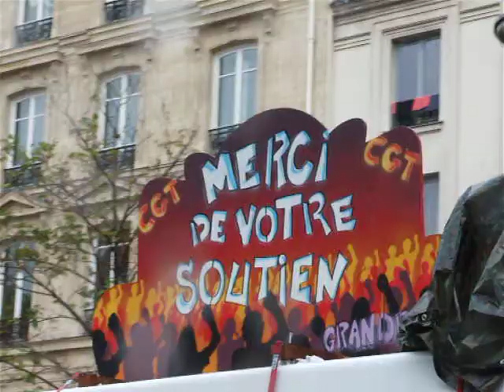GREVE NATIONALE 6 NOVEMBRE 2010 #43 (Paris République)